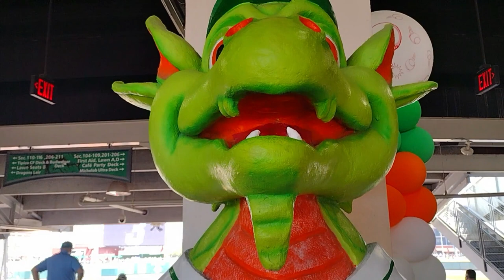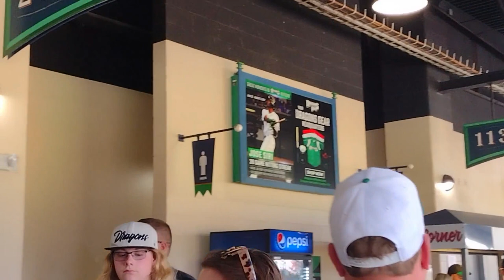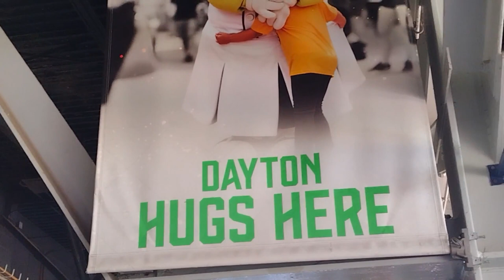Estadio de Beisbol de los Dragones de Dayton , Ohio . 2023.